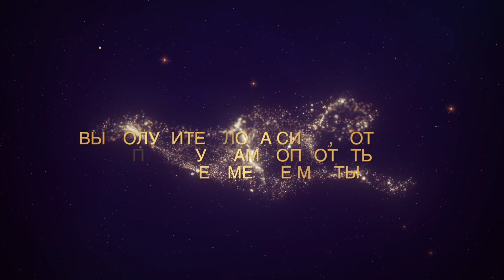Встреча с Анной Камаллаей 28 декабря(ссылочка под видео)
Сверх ускоренная  эволюция сознания Золотой Геном